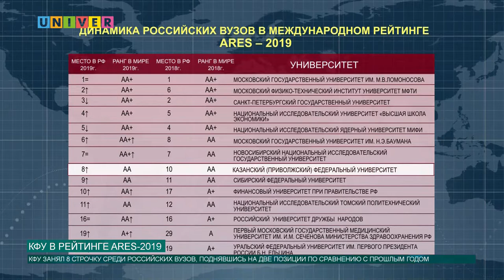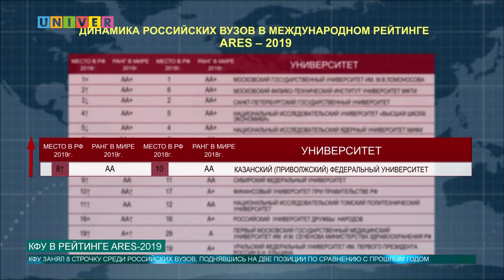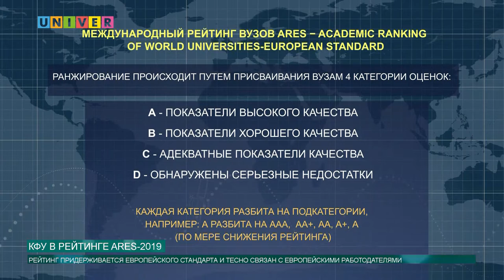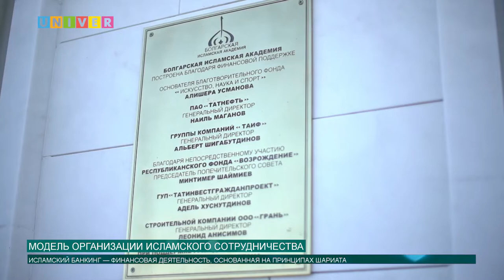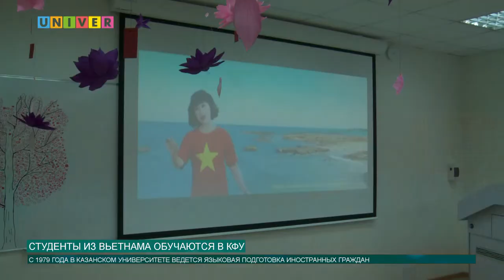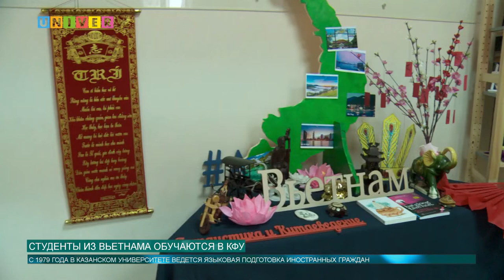Новости КФУ от 29.04.2019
Смотрите в выпуске:
- Казанский федеральный вошел в десятку лучших вузов России
- 30 студентов КФУ приняли участие в Модели Организации исламского сотрудничества
- Вьетнамские студенты рассказали о своем обучении в КФУ